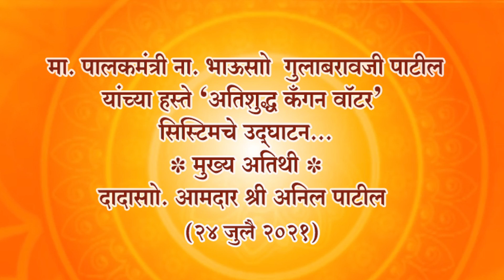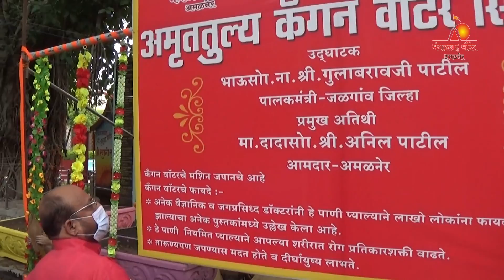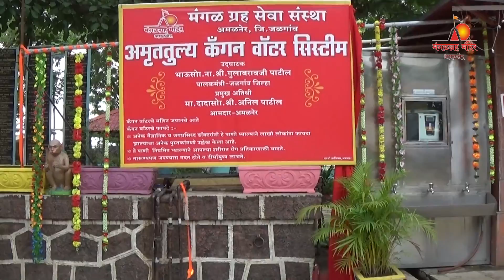मा. पालकमंत्री ना. भाऊसो गुलाबरावजी पाटील यांच्या हस्ते " अतिशुद्ध कंगन वॉटर सिस्टिमचे उदघाटन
मा. पालकमंत्री ना. भाऊसो  गुलाबरावजी पाटील
यांच्या हस्ते " अतिशुद्ध कंगन वॉटर सिस्टिमचे उदघाटन...

मुख्य अतिथी...
 दादासो. आमदार श्री अनिल पाटील

🙏 सर्वांना विनंती आहे कि, वरील सर्व अधिकृत सोशिअल मिडियाला आपण स्वत: ✅ Follow, 👍 like, 📝 join, subscribe करून दररोज अमळनेर येथील श्री मंगळदेव ग्रह मंदिरातील श्री मंगळदेव ग्रहाच्या मूर्तीचे, विश्वातील एकमेव श्री भूमी मातेच्या मूर्तीचे, पंचमुखी मारुतीच्या मूर्तीचे व श्री मंगळदेव ग्रहाच्या उत्सवमूर्तीचे विशेष महामंगल दर्शन घेऊ शकता.